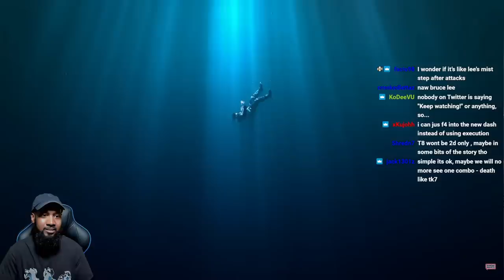TEKKEN 8 Game Awards 2022 Trailer REACTION!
My initial reaction to the TEKKEN 8 trailer at the Game Awards 2022!

Lil Majin's Amazon Store: